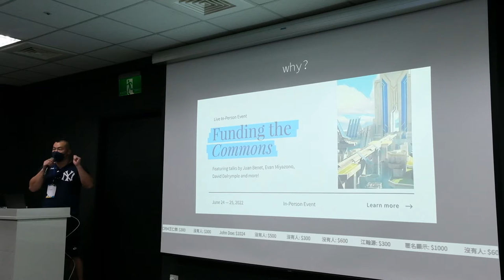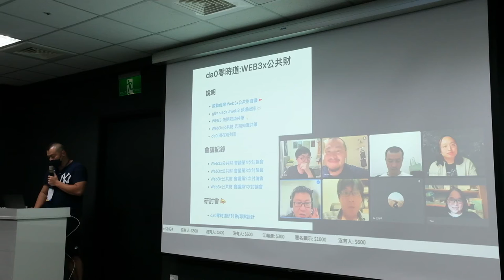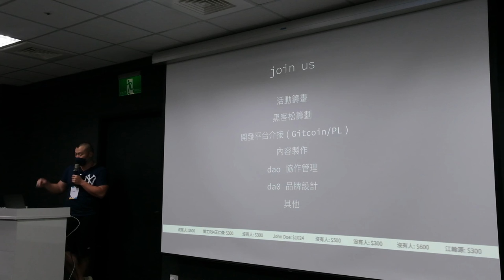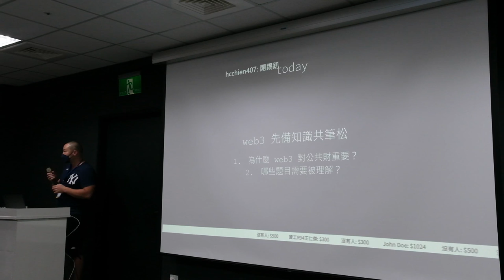g0v tw hackath51n — 提案 — Web3 funding the commons